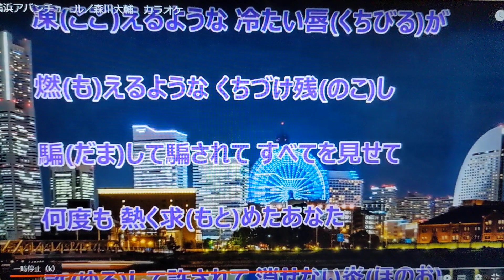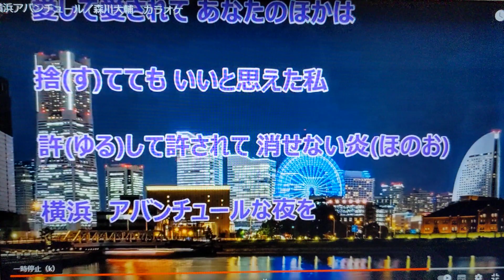【新曲】横浜アバンチュール/森川大輔/byhisaogotoh/2023年3月29日発売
この曲は2023年3月29日発売の歌です。カラオケは森雪さんをお借りしました、ありがとうございます、よろしくお願い致します。